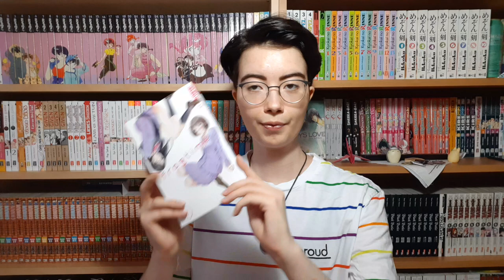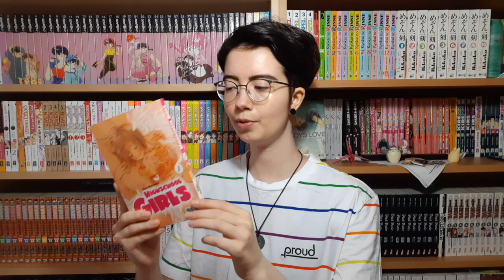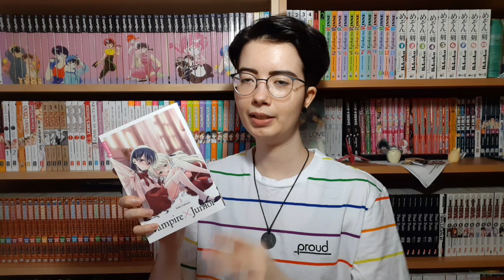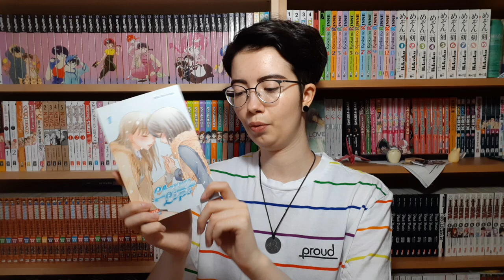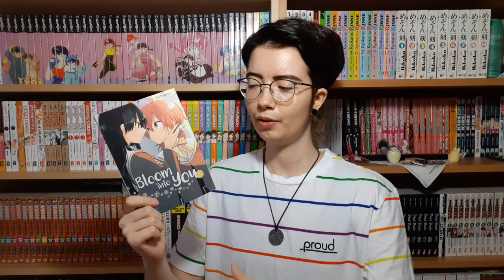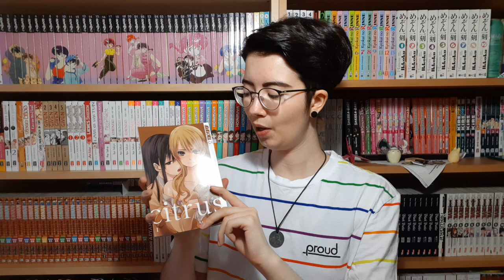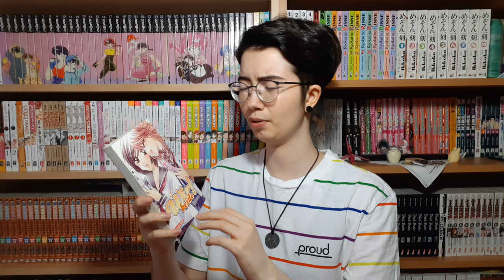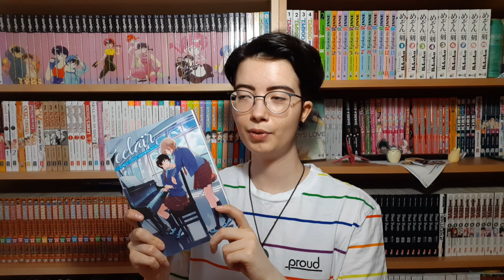Manga Top 10 - Girls Love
Das ist dann auch endlich der letzte Teil, aber ich hab schon neue Ideen für weiter Video Reihen 😁